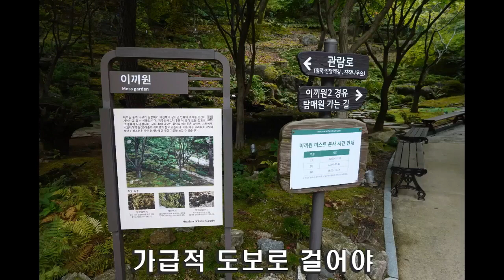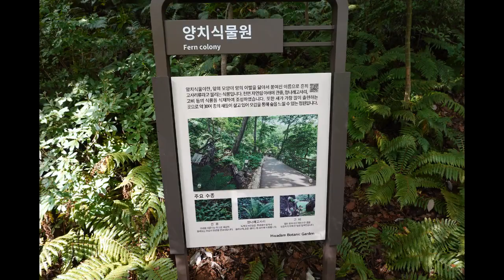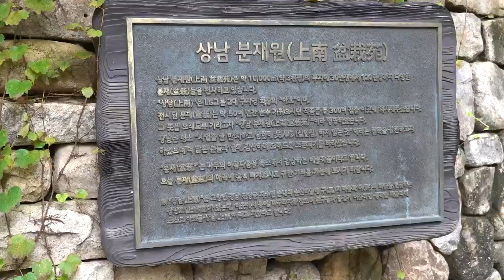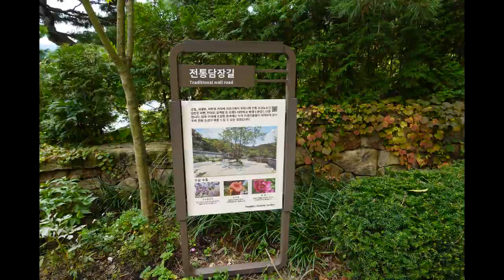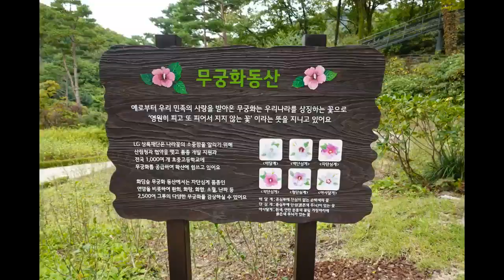곤지암리죠트 화담숲 2